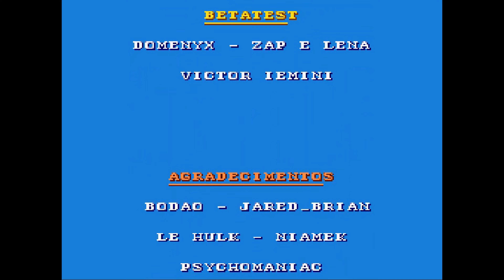🎮Goof Troop ST - Space Treasure novas fases | Gameplay | Detonado | Fase 05 final | Zsnes Nostalgia🎮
↓↓ LEIA A DESCRIÇÃO ↔ READ THE DESCRIPTION ↓↓

O jogo conto com todos os estágios reformulados, trazendo novos desafios com quebra-cabeças inéditos. Todas as fases contam com um novo level design bem construído, bem como com vários elementos gráficos novos.( ROM

Os novos segredos são bem inteligentes, exigindo um bom raciocínio por parte do jogador, mas sem que sejam frustrantes de solucioná-los. Talvez possam parecer um pouco mais difíceis do que o jogo original, mas é mais uma questão de costume do que a dificuldade em si, pois eles são inéditos,os chefes são os mesmos, mas alguns contam com alguns elementos novos que deixam o jogo mais desafiante.Goof Troop ST - Space Treasure é um excelente hack que merece atenção por qualquer fã do jogo original e que deseja uma nova aventura.